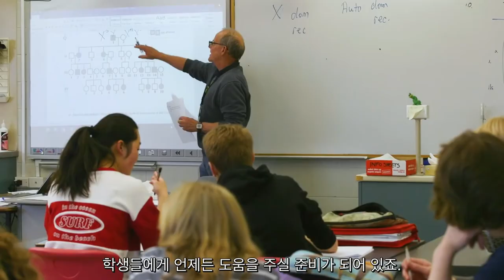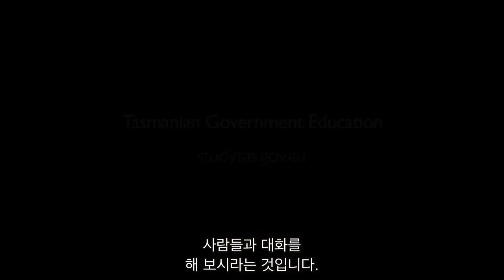Tasmanian Government Schools - short video with Korean subtitles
A short video on why Tasmanian Government Schools are an excellent choice for international students. Video with Korean subtitles.